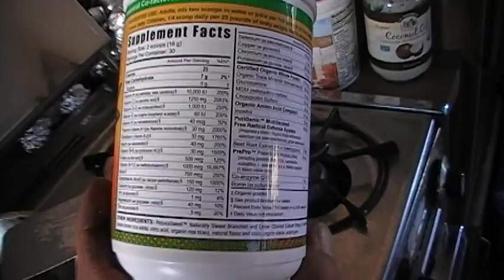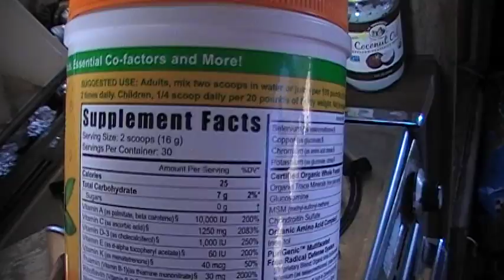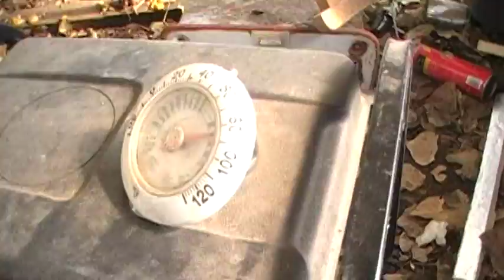Attack Chicken!! .... Spray Foam Solar Off Grid Camper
According the literature, foam is about twice as good as fiberglass but taking all thinks into consideration, I would say it has to be around 4-6 times better because if it's done right, it seals all the air leaks and stops all convection currents that fiberglass does not.

Spray foam can be plant based instead of petroleum and the rigid foam board that I am using on the walls has aluminum foil on each side increasing the r value even more and it keeps out radiation such as from cell phone towers and things like that.

This is really about the best supplement I have found. It is good basic nutrition that everyone needs.